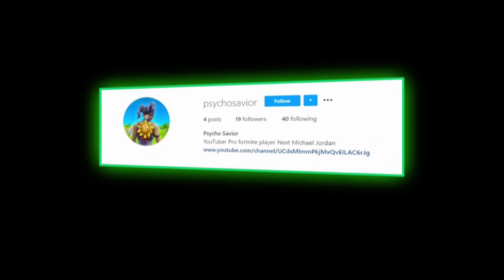Handsome rarin (fortnite montage)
Who else loves rarin